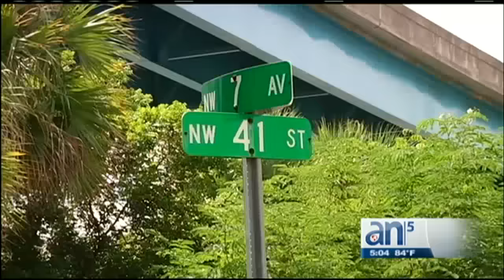Gina - América TeVé